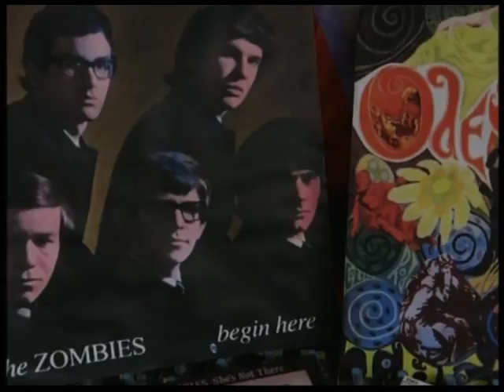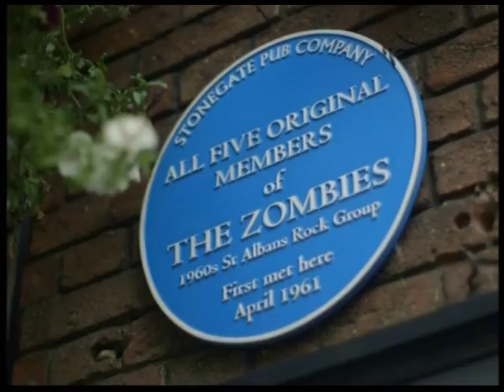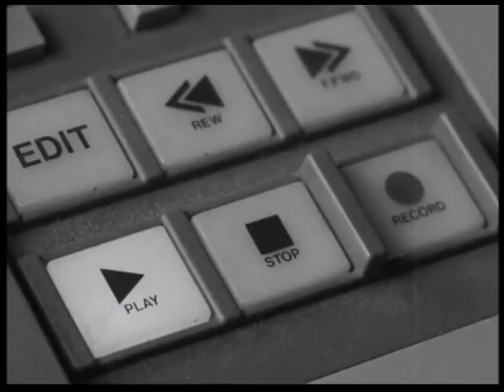Zombies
The One Show 29/09/2017